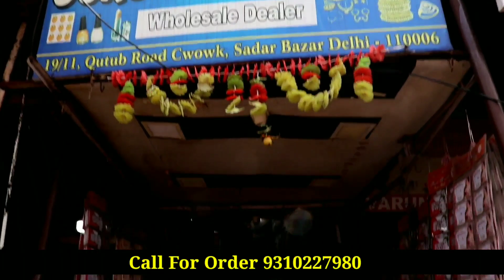अशोक भाई Cosmetics वाले || Biggest Cosmetic & Jewellery Wholesaler Shop In Delhi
Shop Name - Krishna general Store

Address-12/13, Qutub Road Chowk sadar Bazar Delhi